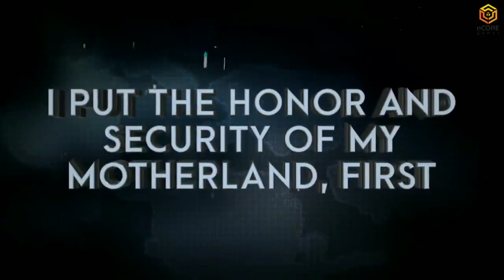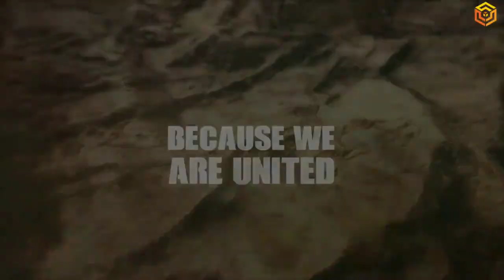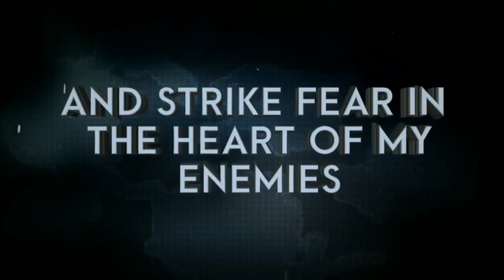FAU-G Game official trailer || FAU-G pre registration started || Made in India || Indian Vivek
New Battle Royal Game FAU-G made in India pre registration started go and Register now